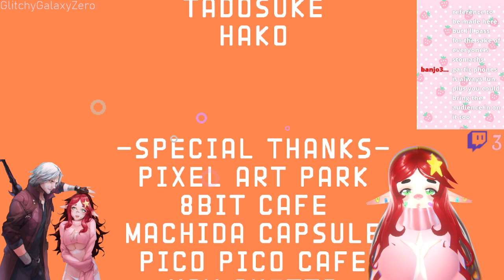♡ Pico Park 18+ ♡